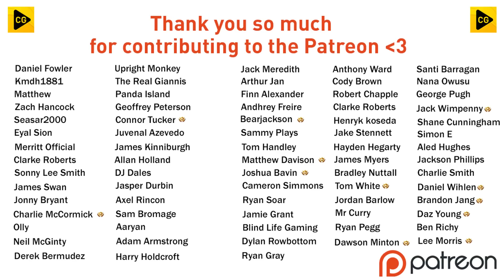HAALAND vs SALIHOVIC H2H!! | Youth Academy RTG S8 Ep7 | FIFA 23